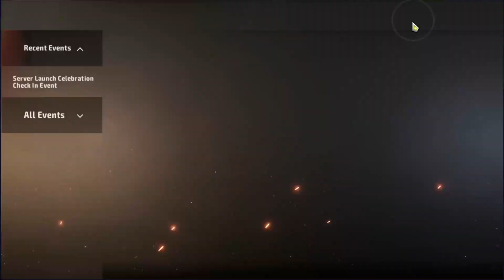A3: Still Alive. Inilah Server Rumahnya para F2P, banyak yang pindah kmari dan rame banget playernya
Visit my fanepage FB @Yuya.dara.aoi
so we can know each other hohoho

tagline: battle ground, cara ke battle ground, cara ke battle ground di a3, cara menangin battle ground, auto win battle ground, gacha gratisan, Soulinker, Scholars, Class baru, New class, Class tersakit di A3, A3: still alive, yuya dara, guardian, cara dapet guardian bintang 6, guardian bintang 6, a3, A3 net marble, a3 still alive, archer, archer farm lvl, templar, berserker, Global server release, 10 november, cara dapetin soulinker bagus, cara naekin lvl soulinker, cara make soulinker, cara main A3, tutorial awal main A3, item yang dibuang, cara milih soulinker, cara naikin battle rate. Diamond biru, menggunakan diamond dengan